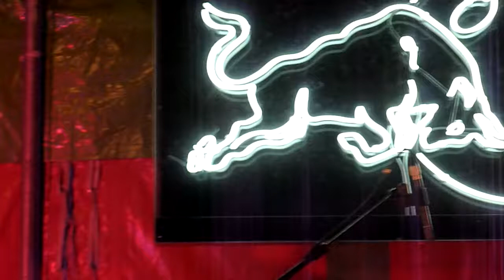Chairlift - Amanaemonesia live at Field Day 2012, Victoria Park, London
Caroline Polachek frontwoman of Brooklyn-based synth-pop band "Chairlift" performing the haunting song "Amanaemonesia" of their latest album "Something" at Red Bull Stage on Field Day 2012, Victoria Park, London (2 June 2012).

Chairlift are: Caroline Polachek (voc); Patrick Wimberly (guit); Olga Bell (keyb)